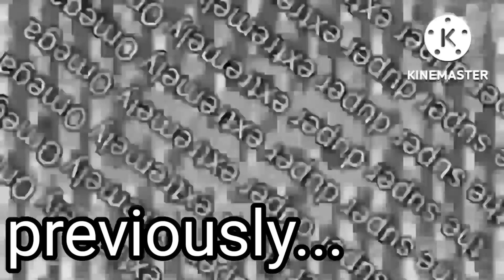N0TB?5 Sneak Peek #1: Numbers 0 To Absolute Worst Godlous movie